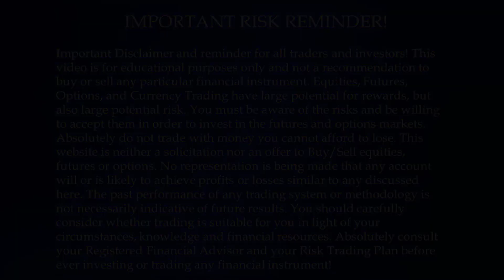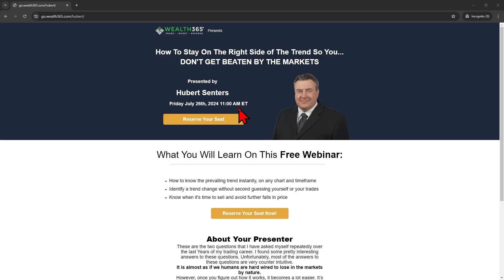Here's how we're planning to handle this market dip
This video was made with the charting platform, WealthCharts!
to learn more.

Rob is one of the most sought after professional traders available to the public.
Sign up for his free daily trading strategy and market videos and check the Upcoming
Events section of our website for many more events with Rob.
Equities, Futures, Options, and Currency Trading have large potential rewards, but also large potential risk.
You must be aware of the risks and be willing to accept them in order to invest in the futures and options markets.
Absolutely do not trade with money you can’t afford to lose. This website is neither a solicitation nor an offer to Buy/Sell equities, futures or options.
No representation is being made that any account will or is likely to achieve profits or losses similar to those discussed on this channel.
The past performance of any trading system or methodology is not necessarily indicative of future results.
Absolutely consult your Registered Financial Adviser and your Risk Trading Plan before ever investing or trading any financial instrument!
Rob is one of the most sought after professional traders available to the public. Sign up for his free daily trading strategy and market videos and check the Upcoming Events section of our website for many more events with Rob. Equities, Futures, Options, and Currency Trading have large potential rewards, but also large potential risk. You must be aware of the risks and be willing to accept them in order to invest in the futures and options markets. Absolutely do not trade with money you can’t afford to lose. This website is neither a solicitation nor an offer to Buy/Sell equities, futures or options. No representation is being made that any account will or is likely to achieve profits or losses similar to those discussed on this channel. The past performance of any trading system or methodology is not necessarily indicative of future results. Absolutely consult your Registered Financial Adviser and your Risk Trading Plan before ever investing or trading any financial instrument!